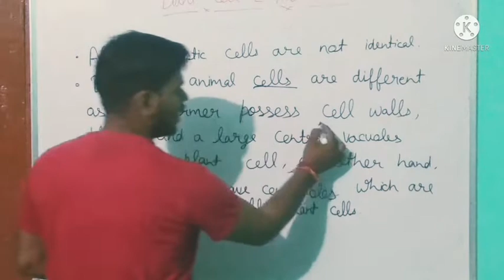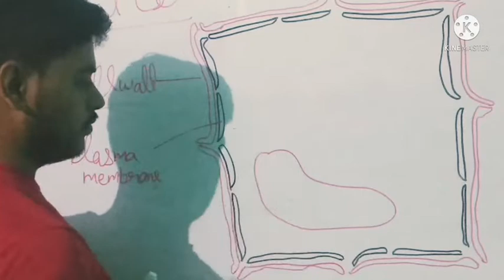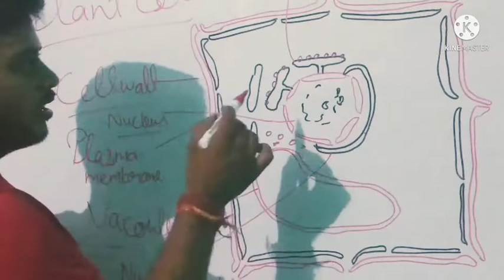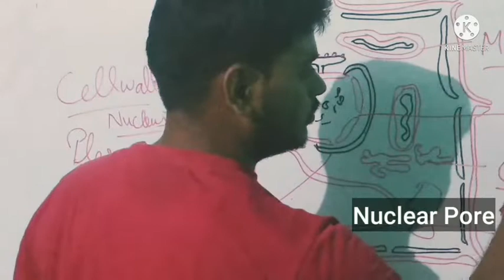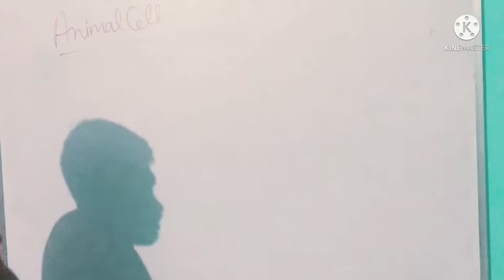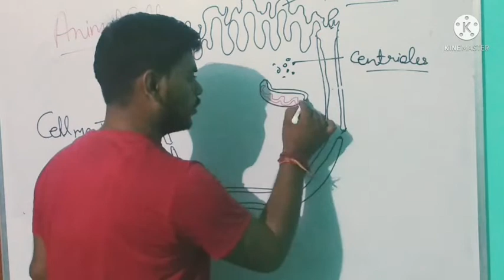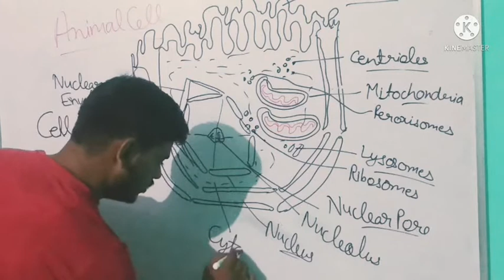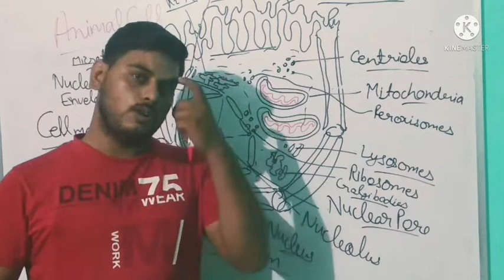Plant and Animal Cells || Structure of a Plant Cell || Structure of an Animal Cell